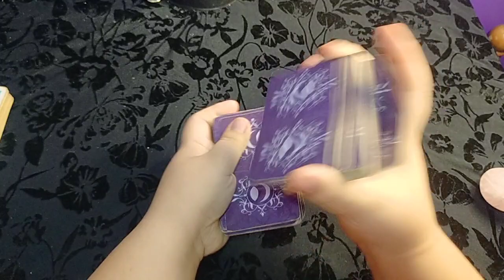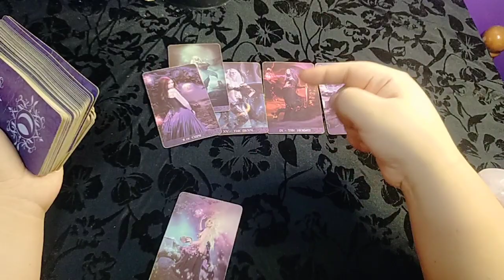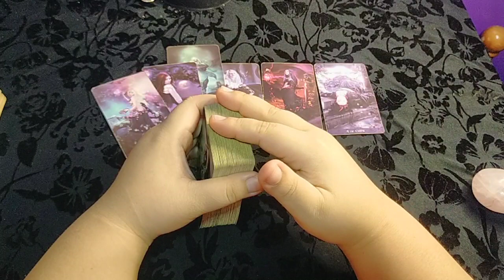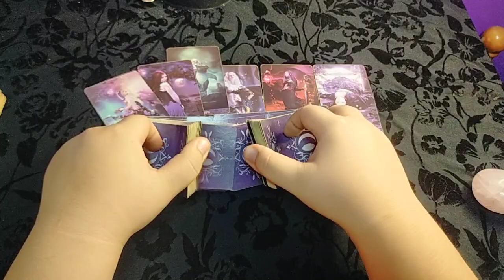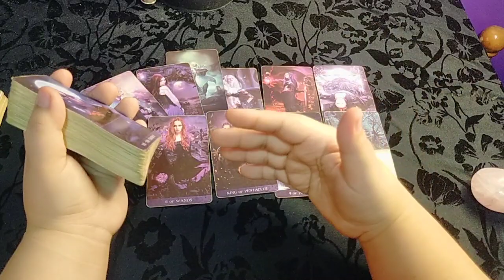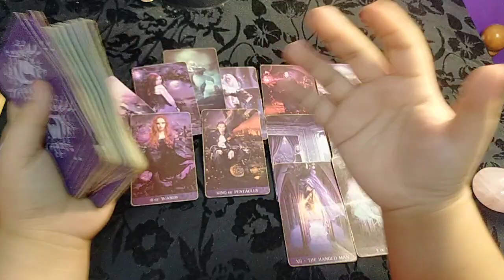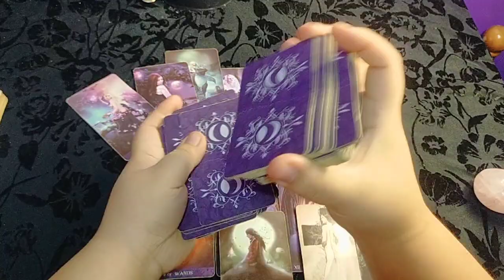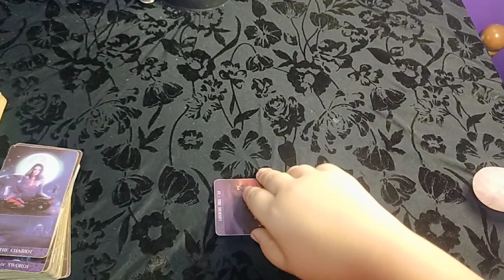🔥💔 Feeling mo mababago pa sya, Pero mababago nga ba talaga ? Aries/Leo/Sagittarius